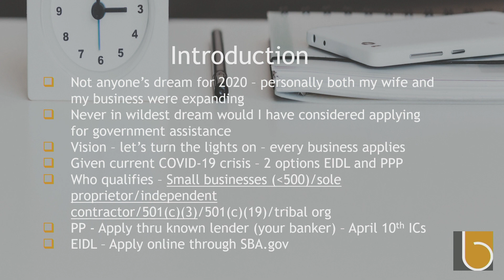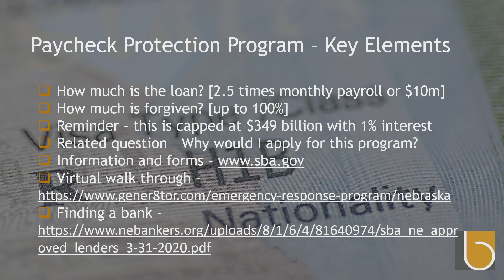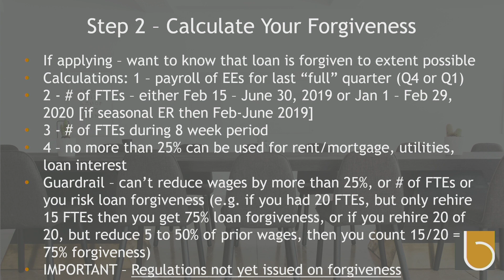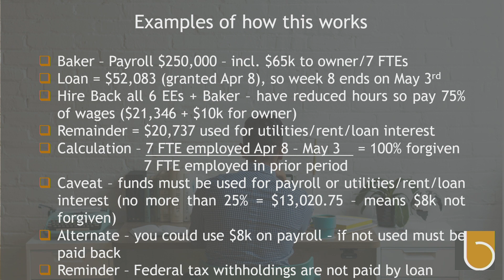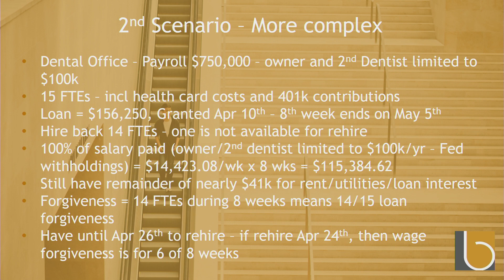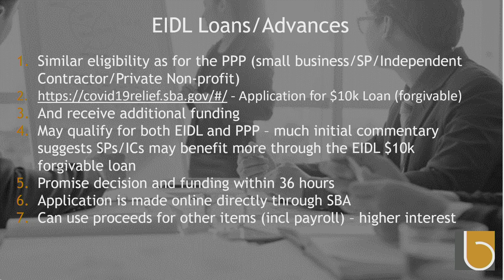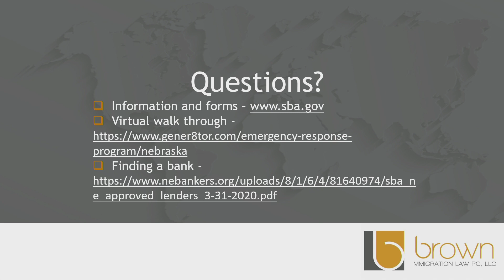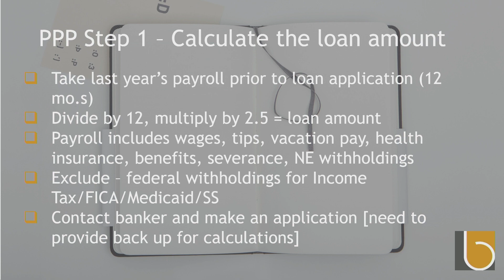SBA Loans Info Session taped April 6, 2020